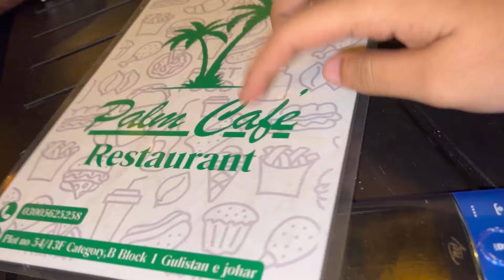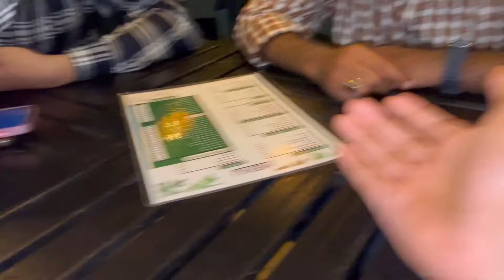Eid Day 02 | Dinner With Friends ❤️ | Beautiful Cafe😍 | DAILYVLOGS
Assalamualaikum EveryOne❤️

SMILE MORE~PEACE OUT❤️